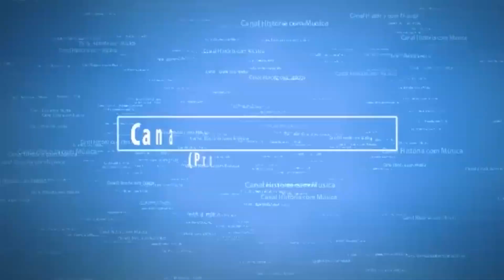Terceira Guerra Mundial: EUA x Irã (Paródia)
Terceira Guerra Mundial aborda os recentes conflitos entre EUA x Irã. Avião sendo atingindo por míssil no Irã. O atentado contra Suleimani, a vingança do Irã, os riscos de uma terceira guerra mundial 2020, como uma terceira guerra pode afetar o Brasil, terceira guerra mundial Brasil, terceira guerra mundial simulação, terceira guerra últimas notícias, o que é terceira guerra mundial 2020, o poder de guerra do Irã, poder de guerra dos EUA, terceira guerra Bolsonaro, terceira guerra mundial g1, terceira guerra mundial memes, EUA x Irã últimas notícias, paródia EUA x Irã, Brasil na terceira guerra mundial, tensão entre irã e Estados Unidos, crise geopolítica, guerra.